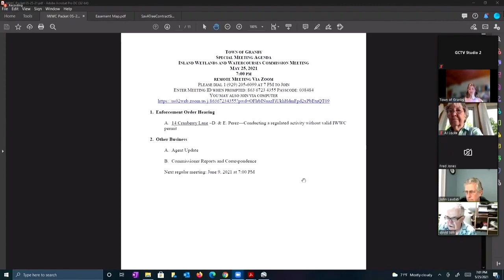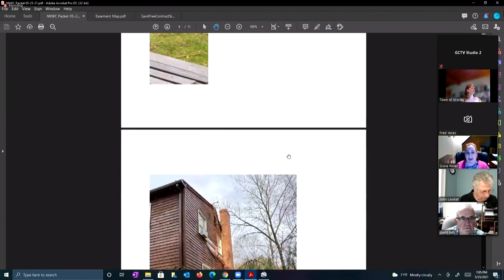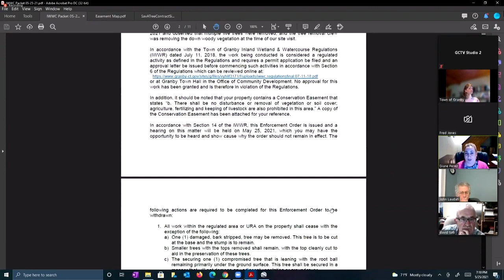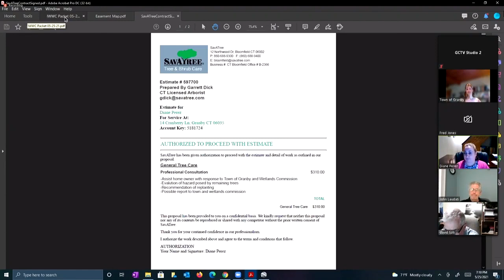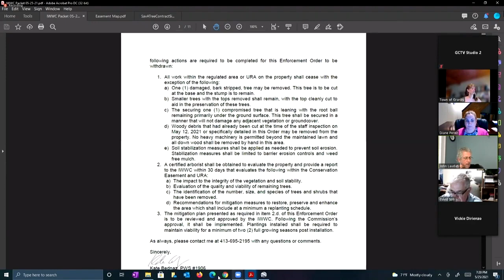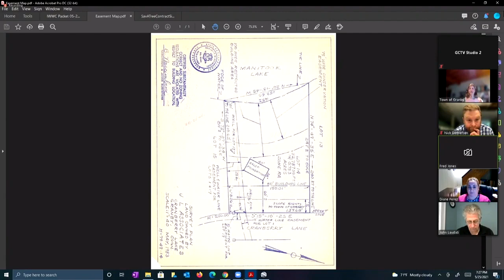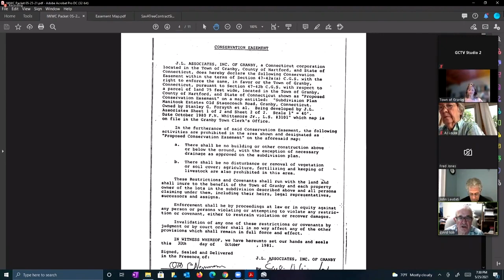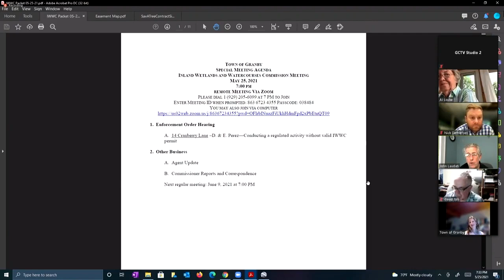Granby Inland Wetlands & Watercourses Commission Special Meeting - 05-25-21